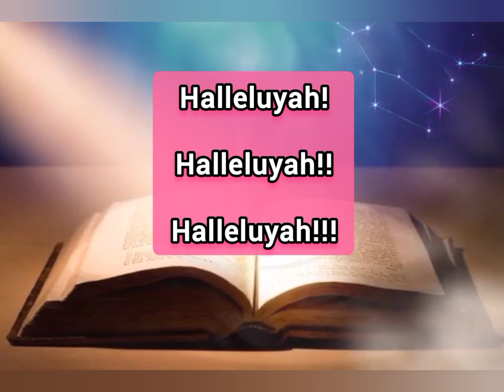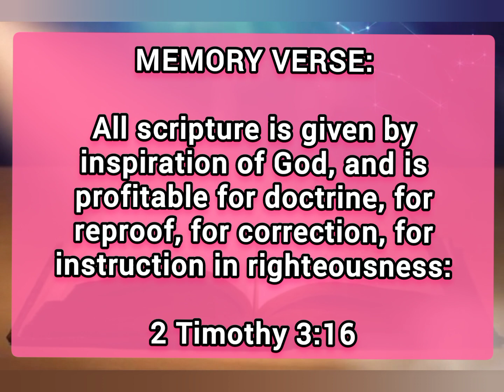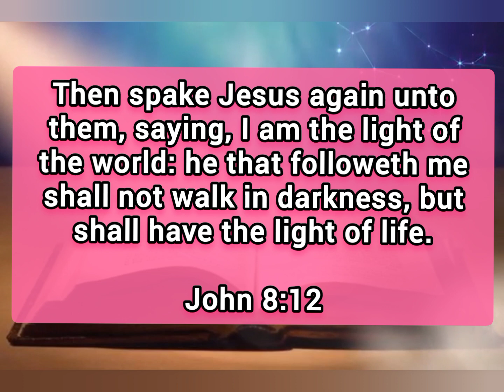Open Heaven Daily Devotional For March 18 2023 | The Word Guides | Love World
Titles: The Word Guides.